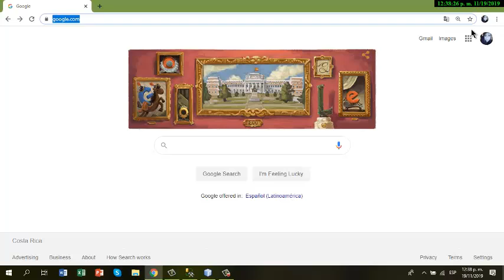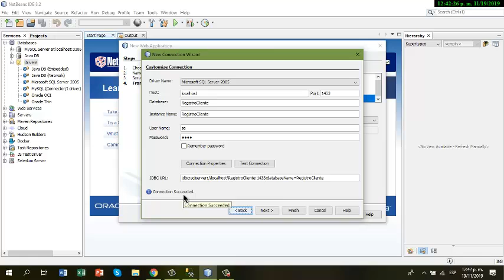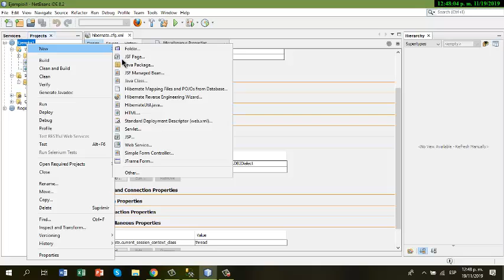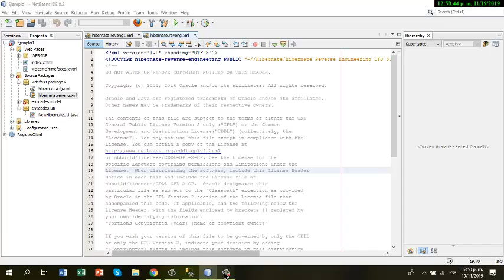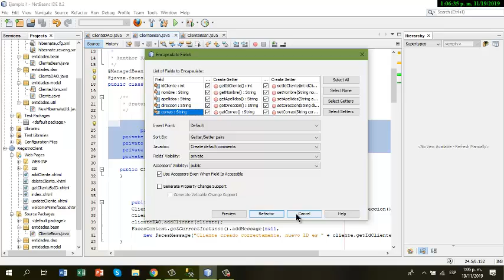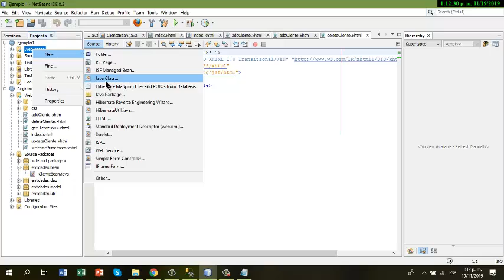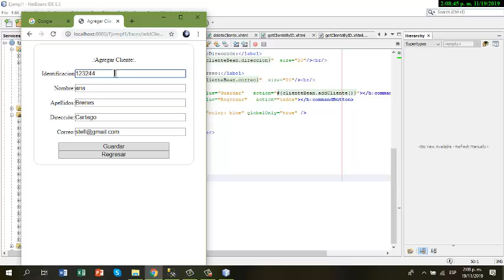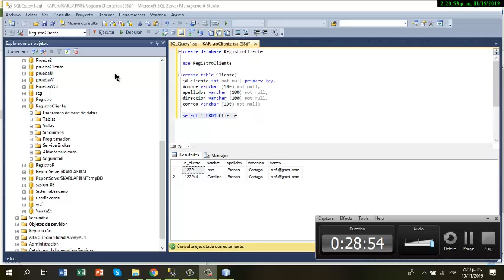Hibernate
Como hacer un CRUD con hibernate